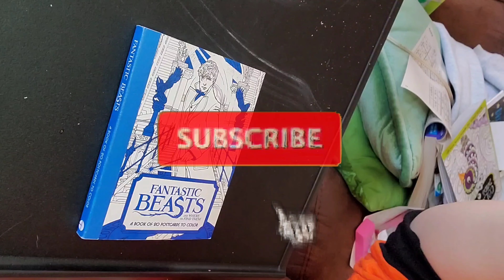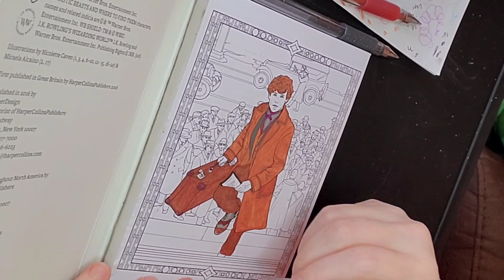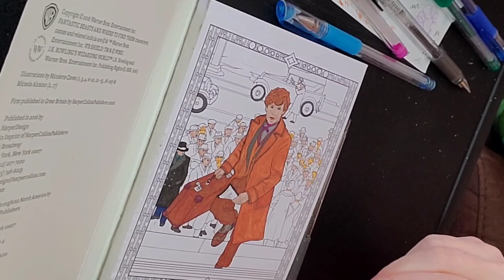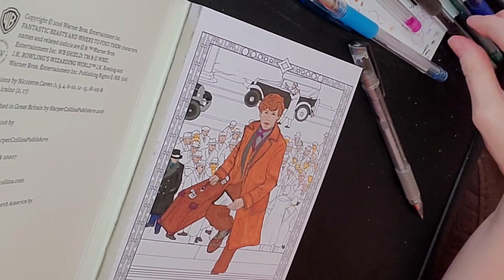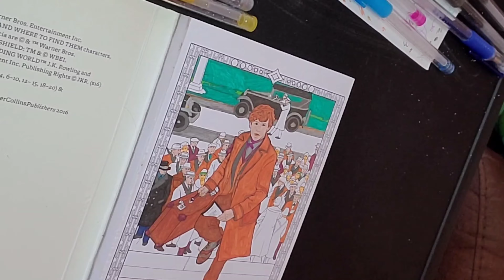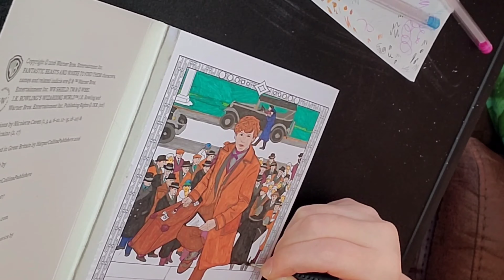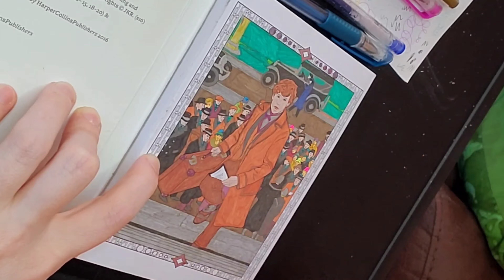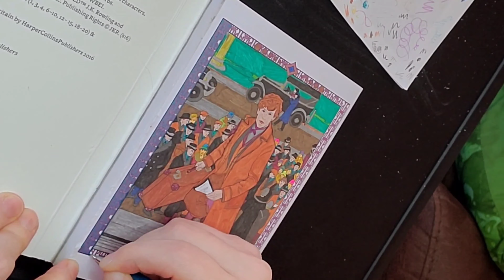Speed Coloring - Newt (Harry Potter Art Fantastic Beasts Postcards EDITION)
So as the thumbnail suggests, I'm going to be traveling soon. But before anyone gets their knickers in a bunch saying "Oh why you be traveling during a pandemic??? SOOOOO IRRESPONSIBLE!!" Hold up! I'm going to be traveling for medical reasons. There's a PTSD treatment facility that's been closed during the entire pandemic but now it's about to open. ALSO, I'll be getting my second dose of the coronavirus vaccine soon so I'll be all set and safe to travel before then.
So, in the spirit of things, I have these Harry Potter postcards I've been meaning to color and use on my trip since my phone use will be minimal. So let's try to get all 20 of these done by the time I leave because the treatment will be so intense, I doubt I'll have time to do much else. The page in this particular video took me over 4 hours... so yeah, time will not be on my side lol
Hope you guys enjoy the coloring as much as I do!